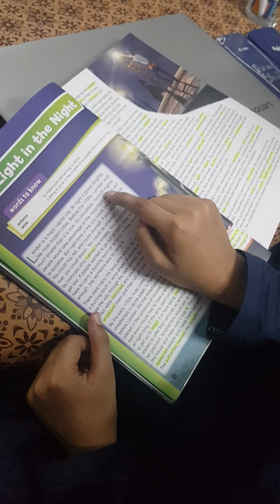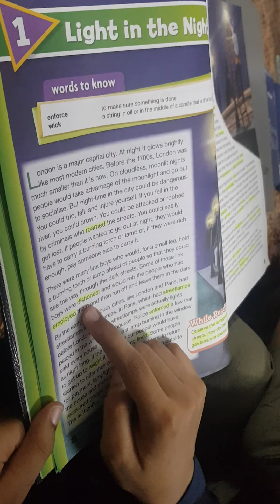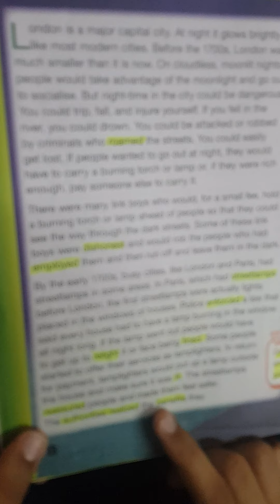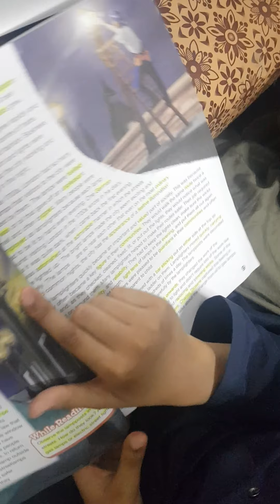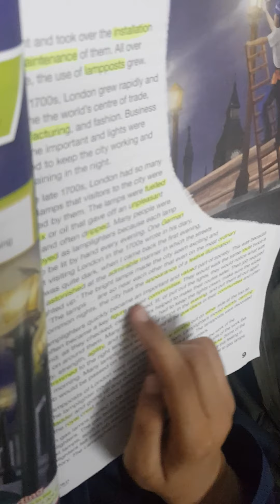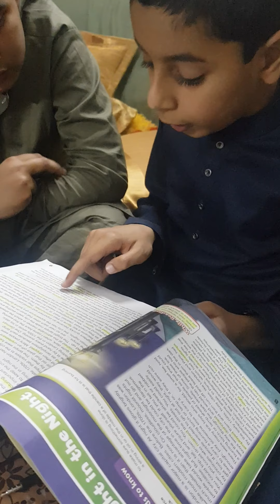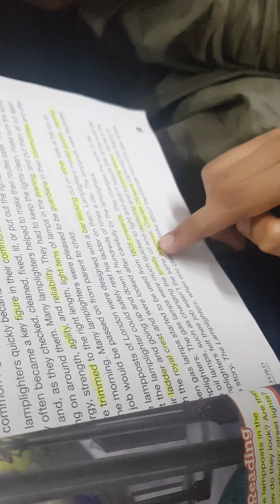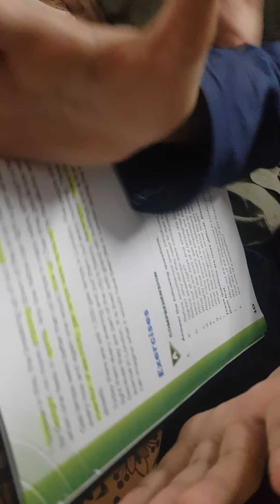Light in the Night Oxford Book 7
By Mr.Faizan Gujranwala